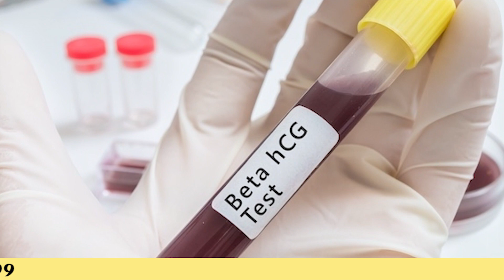आईवीएफ प्रेगनेंसी के बाद रखें यह ध्यान. // What to Do after IVF Pregnancy ? // Dr. Richika Sahay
If the level of hCG does rise appropriately, we will have you return in one week. At this time, we will check both the hCG level and perform your first OB ultrasound. You will be approximately 5 weeks pregnant, and your hCG level is usually about 1,000.
जब हमारा IVF successful हो जाता है, यानि embryo transfer करने के बाद १५ दिन हो जाते है और हम हमारी ब्लड टेस्ट करते है और वो जब पॉजिटिव हो जाती है वो आपके लिए और आपके डॉक्टर के लिए बहोत ही ख़ुशी का दिन होता है।  Embryo transfer के १५ दिन बाद डॉक्टर आपको दवाईयां देते है और serum Beta HCG test करने के लिए कहते है।  जब ये ब्लड टेस्ट पॉजिटिव होजाती है तब डॉक्टर आपको दवाईयां देते है आपको ये दवाईयां तीन महीने के लिए बहोत हे महत्वपूर्ण रहती है क्यूंकि जब तक आपके बेबी की आवल अच्छे से तैयार नहीं होती तब तक हमे ये  बाहरी दवाईयों पे हे बेबी की ग्रोथ निर्भर रहती है।  डॉक्टर जो progesterone देते है वो आपको अच्छे से लेनी है फिर ४८ घंटे के बाद डॉक्टर आपको वापस Beta HCG test करने के लिए कहेंगे उससे हमे पता चलेगा की बेबी की ग्रोथ सही तरीके से चल रही है या नहीं क्यूंकि ४८ घंटो में beta HCG की value double होनी चाहिए।

इस दौरान कभी कभी हमे spotting हो सकता है , कभी ब्लीडिंग हो सकता है जिसे implantation bleeding कहा जाता है जिससे आपको बिलकुल नहीं डरना है जब ज्यादा bleeding होता है तब डॉक्टर अप्पको दवाईयां देते है , बीटा HCG पॉजिटिव होने के एक हफ्ते बाद डॉक्टर आपको ultrasound करने के लिए कहेंगे , ये ultrasound से पता चलता है सोनोग्राफी में आपकी प्रेगनेंसी सही location में है या नहीं और उसके साथ हे आपको पता चलेगा की आपको सिंगल बेबी conceive हुआ है या twins बेबी हुए है इसके बाद सातवे हफ्ते में डॉक्टर आपको sonography करने के लिए कहेंगे और उससे हमे पता चलेगा की हमारे बेबी के heart beat शुरू हुए या नहीं , जब ये heartbeat शुरू होते है तब आप ये goodnews सबको सुना  सकते है जब हमे दर लगता है की हमारी सोनोग्राफी बार बार हो रही है तब हमे बिलकुल नहीं डरना है क्यूंकि ये soundwave होते है इससे हमारे बेबी को बिलकुल नुकसान नहीं पोहोचता।  जब हम पहली तिमाही कम्पलीट करते है तब हम ज्यादा सेफ हो जाते है , उसके बाद गर्भपात होने के चान्सेस कम हो जाते है।